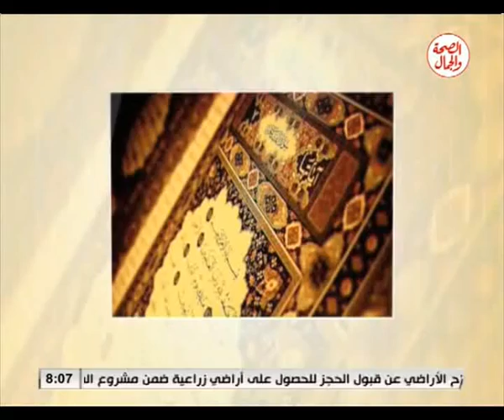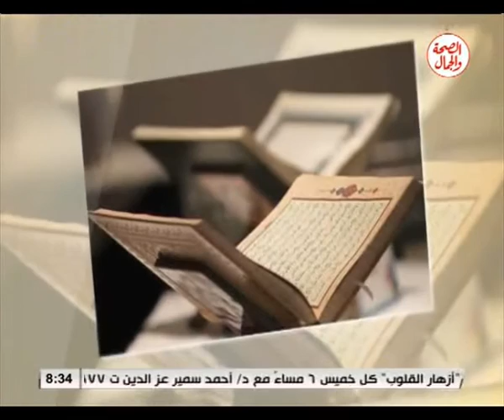القرأن شفاء | القرأن وعلاج الاحباط 21 11 2016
القرأن شفاء | القرأن وعلاج الاحباط
تقديم أ/ أ/ عصام كمال